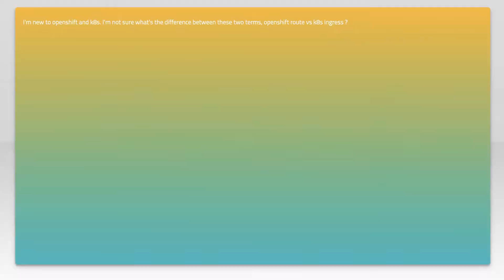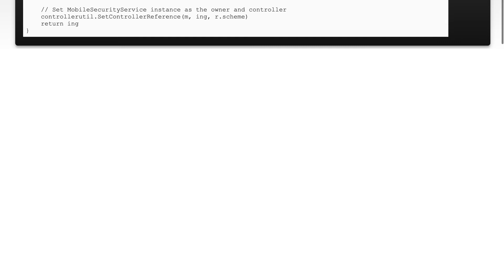what's the difference between openshift route and k8s ingress?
kubernetes: what's the difference between openshift route and k8s ingress?

Related to: kubernetes, openshift, openshift-origin